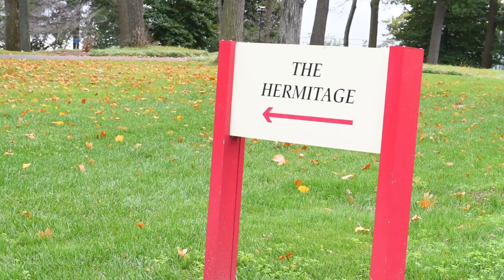Experience the Hermitage